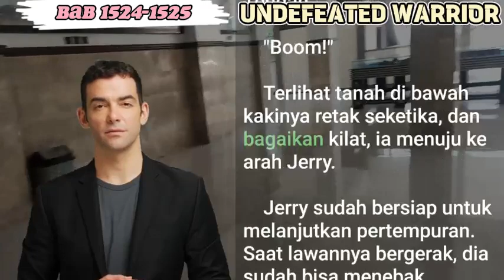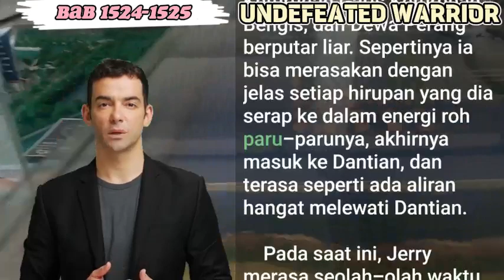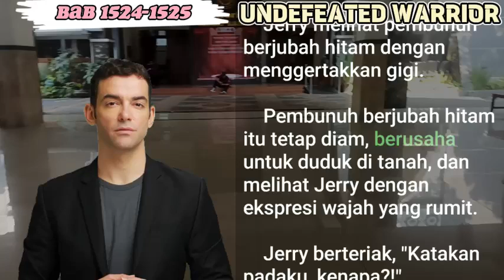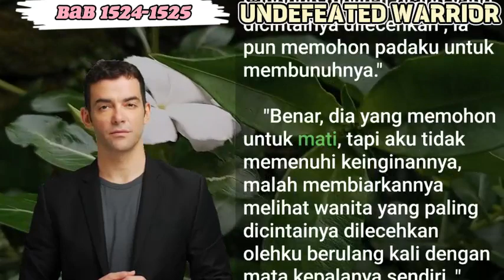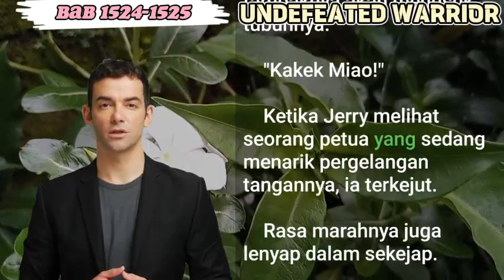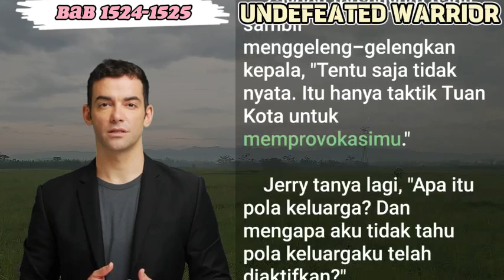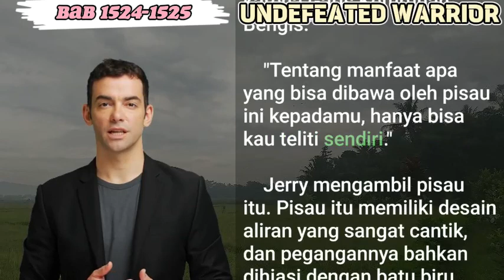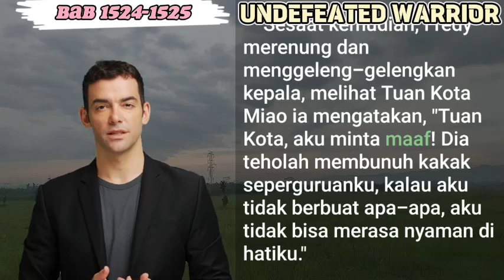BAB 1524-1525 | NOVEL PEJUANG TAK TERKALAHKAN | JERRY YANG | TAK MAU MEDIASI